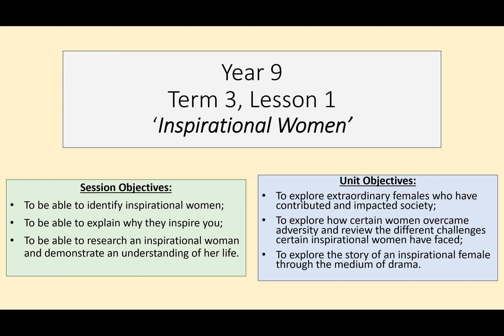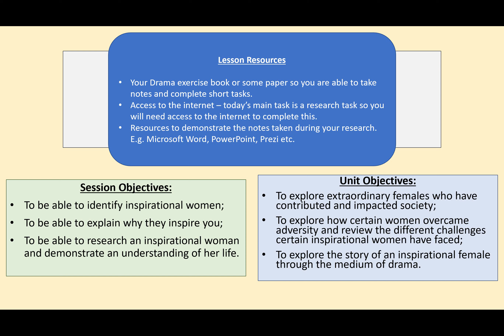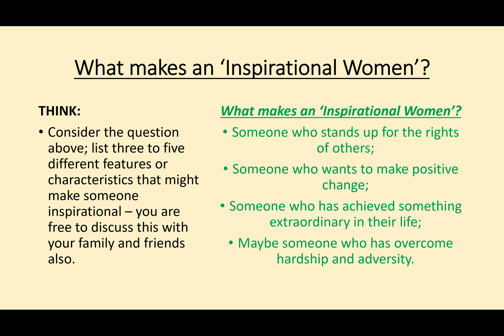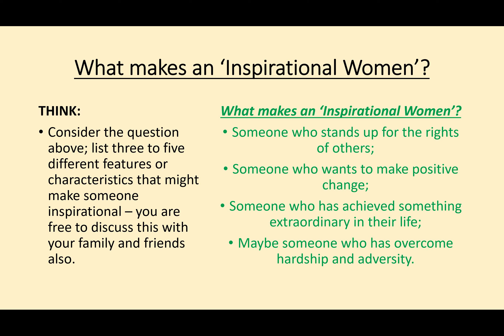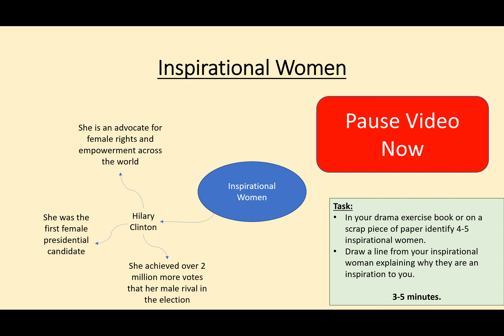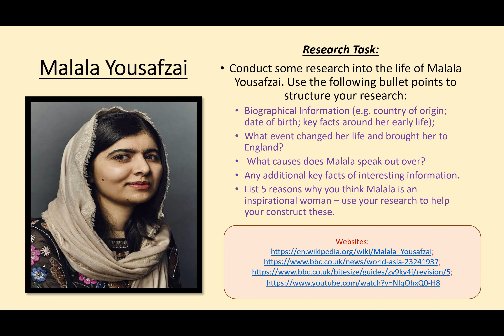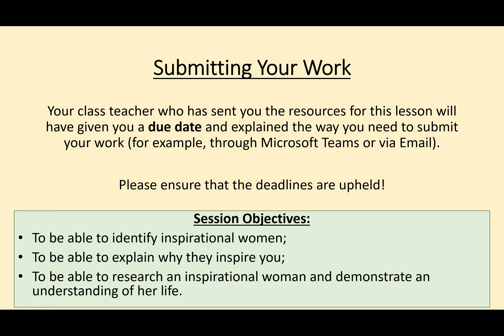Year 9 Term 3, Lesson 1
Drama Department at Chelmsford County High School for Girls

Lesson 1: Inspirational Women - Unit of Work.